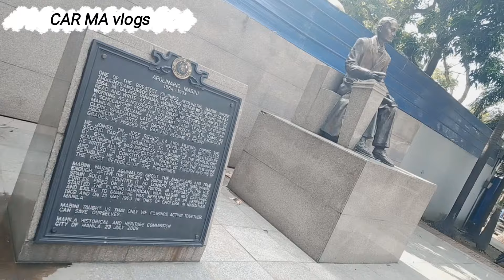MANILA ZOO SOON TO OPEN | CAR MA vlogs | Macoy TV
"BE THE BEST VERSION OF YOU EVERYDAY"
SPREAD THE GOOD AND POSITIVE VIBES EVERYONE!

MARAMING SALAMAT PO SA PATULOY NA PAG SUPPORT SA AMING CHANNEL. GODBLESS PO SA ATING LAHAT AND KEEP SAFE!!🤗♥️